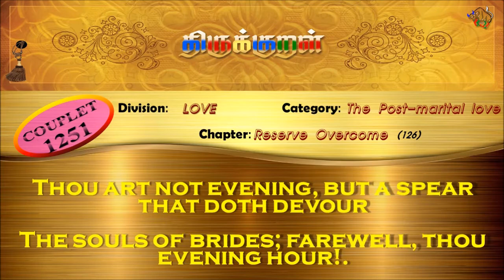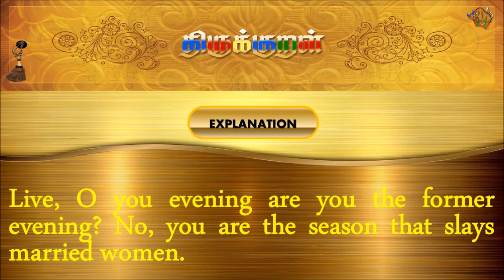திருக்குறள்/THIRUKKURAL (1251/1330) - காதலர் தூதொடு – நிறையழிதல் (TAMIL/ENGLISH)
திருக்குறள்/THIRUKKURAL - TAMIL/ENGLISH

பால்: காமத்துப்பால்
இயல்: கற்பியல்
அதிகாரம்: நிறையழிதல்
குறள் 1251/1330
KURAL 1251/1330

“மாலையோ அல்லை மணந்தார் உயிருண்ணும்
வேலைநீ வாழி பொழுது.”